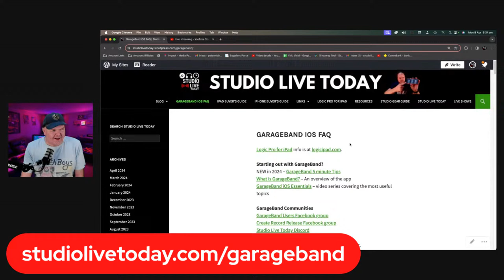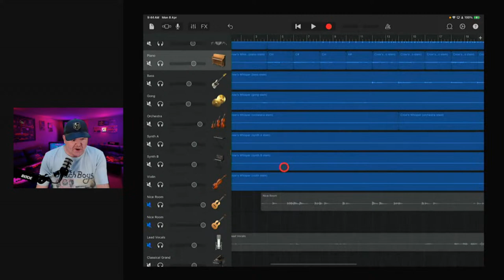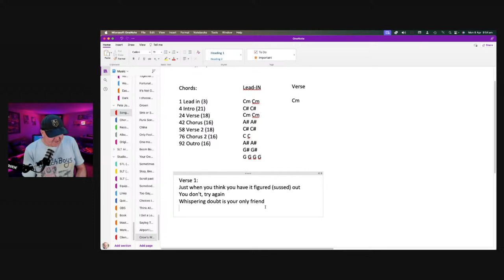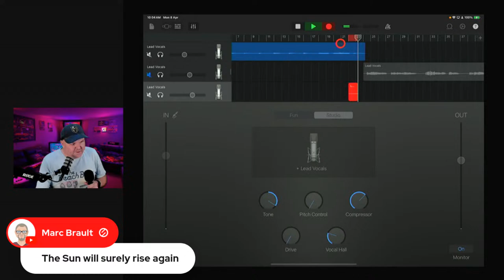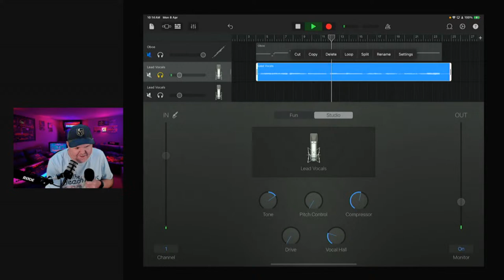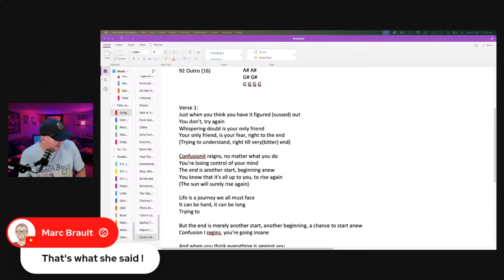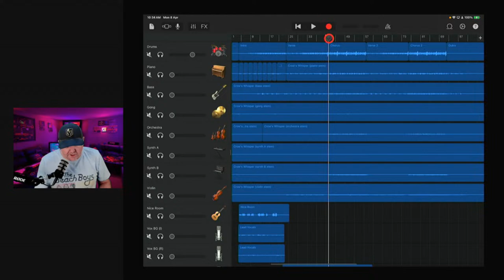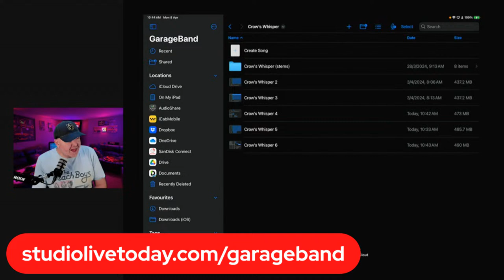🔴 Recording LIVE | GarageBand Weekly #218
📰 News and notes:

🎹 Feature topic:
Recording in GarageBand iOS